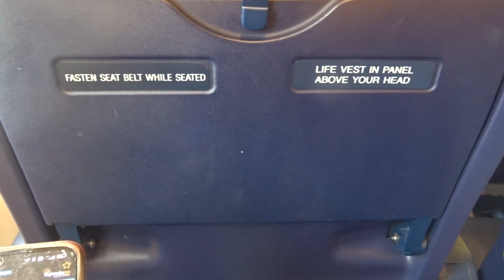Ryanair Boeing 737-800 (EI-DLF) Full Taxi and Takeoff from Charleroi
Flight Number/Callsign: FR8023/RYR19PX
Departure: Brussels South Charleroi Airport (CRL/EBCI)
Arrival: Carcassonne Airport (CCF/LFMK)
Date: 20 June 2024

Aircraft type: Boeing 737-800
Registration: EI-DLF